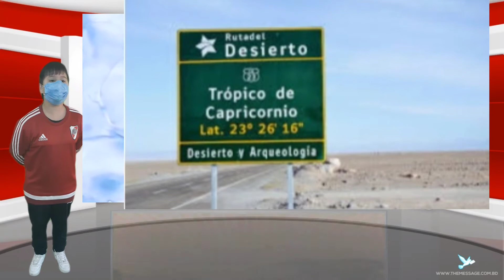El Desierto de Atacama